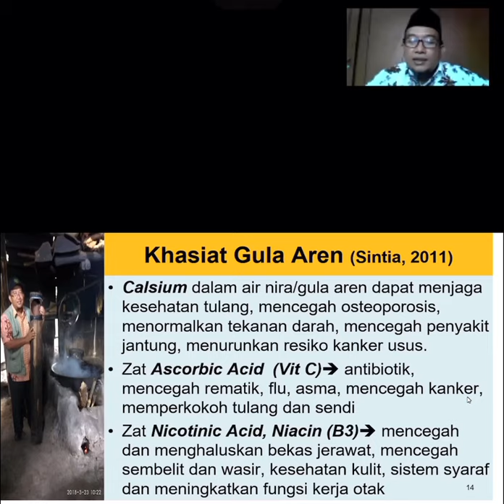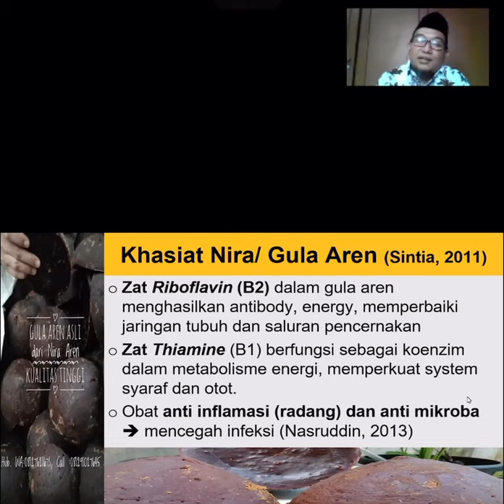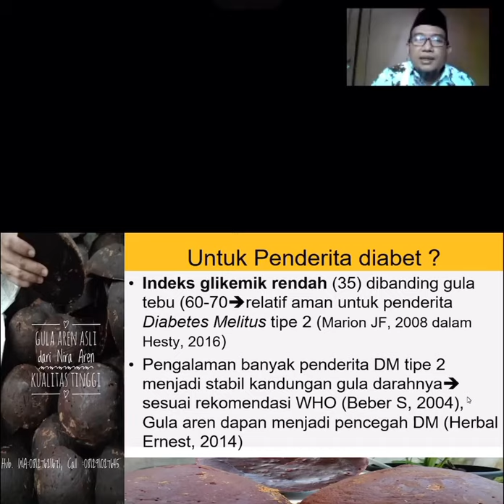Ir Muhammadun, M.Si - Pakar Gula Aren Nasional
Info pemesanan Super Goat

Semoga Bermanfaat